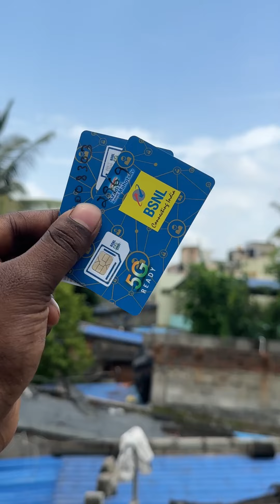BSNL 4G ಬಂತು ಗುರು 😱😍 | BSNL 4G Launch in Karnataka 🔥 Kannada Video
Check BSNL 4G network coverage in your area